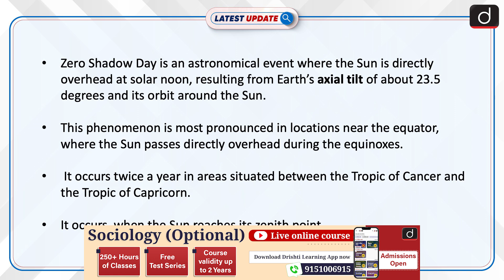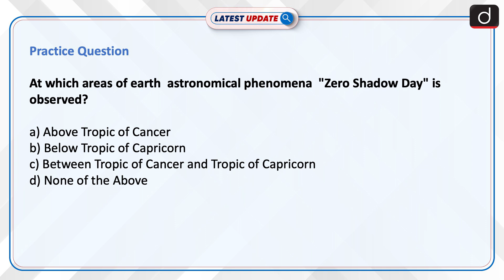Zero Shadow Day | Latest update | Drishti IAS English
Bengaluru residents observed a rare celestial phenomenon when their shadows vanished for a brief moment between 12:17 pm and 12:23 pm.This phenomenon is known as “Zero Shadow Day” observed  around equinoxes.